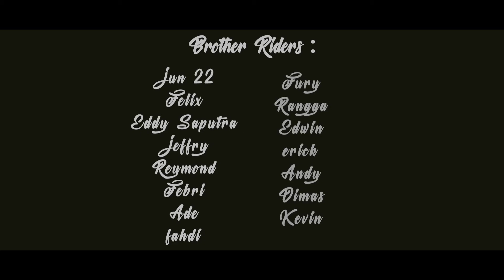Yamaha Revs Journey Sabang Titik Nol KM Episode 5